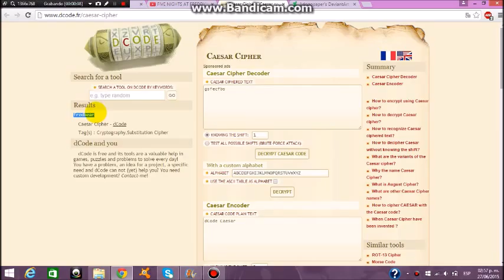Nos enfrentamos a Nightmer Fredbear